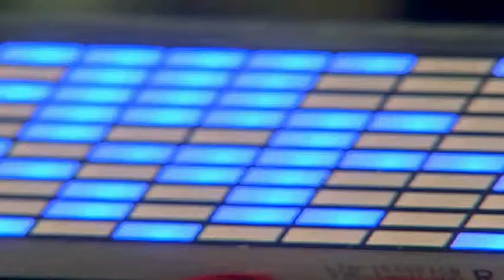Imagine Tomorrow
A package for Cable 8 News that I shot, edited, and reported about an environmentally conscious high school science fair hosted at WSU.